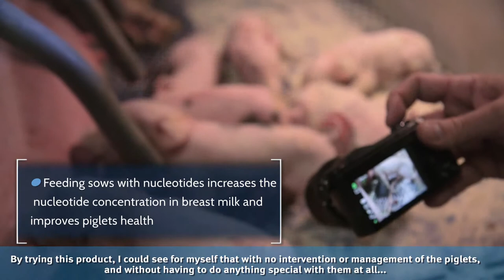Stories: “By feeding the sow, we feed the piglet”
Feeding sows during gestation and until weaning is essential for producing high quality piglets, with better viability, greater weight and improved immunity. The key element: nucleotides.